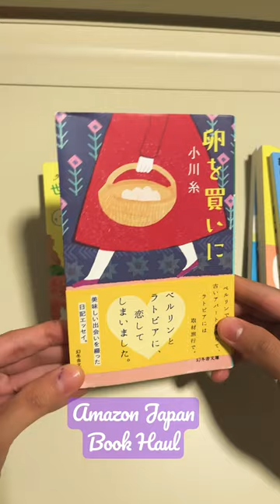Amazon JP Book Haul! 日本語の本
I got carried away by the cute book covers that I bought 3 manga and 2 novels.
I think these will be a challenge for me as a beginner Japanese language learner, but hopefully I can read or understand. 😅